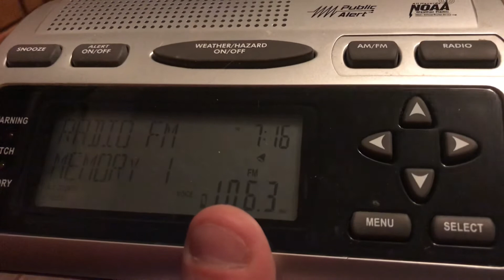FM DXING IN THE EVENING?!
An UNBELIEVABLE capture of DXing in the damn evening. I don't even know what in the world this ESPN station is. It's definitely not West Palm Beach because this is shot in Texas.